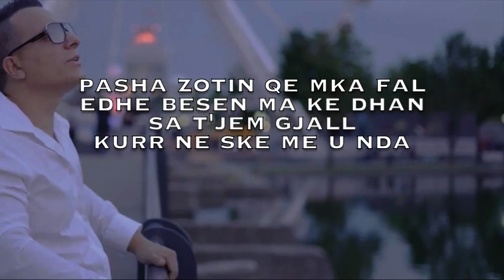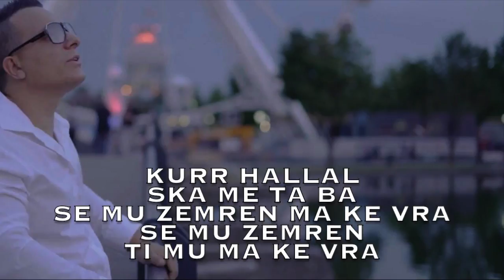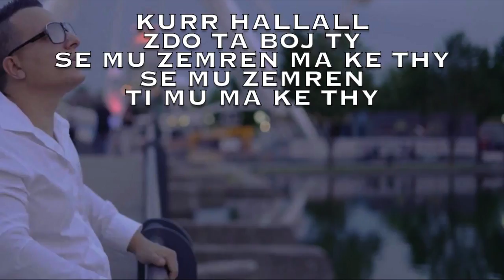Veli - Kurr Hallall ( ME TEKST )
Veli - Kurr Hallall
Tekst Veli
Mix Fatlind
Rec Fati Records
Beat by N MASTER